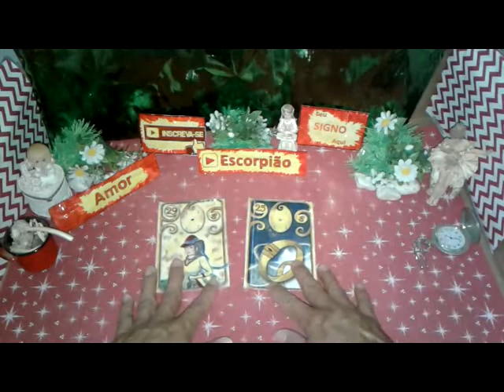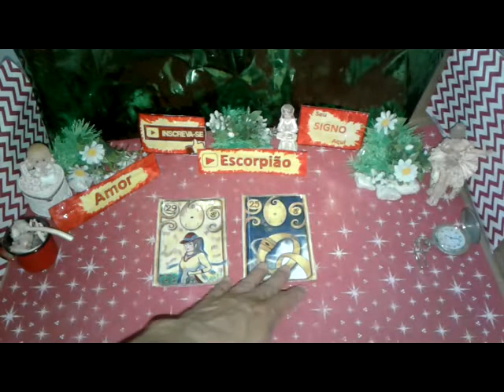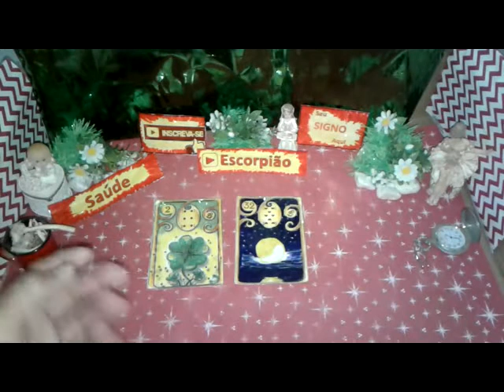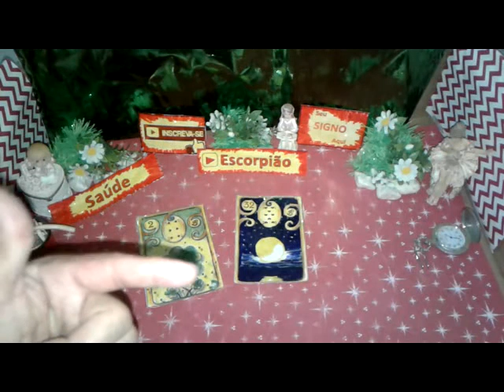Escorpião Agosto 2019 Amor Trabalho Saúde Vídeo1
Previsão ESCORPIÃO AGOSTO 2019  Muita Sorte  Saúde e Amor para Você
Sua Previsão Parte1  de 1 a 15  ESCORPIÃO Agosto